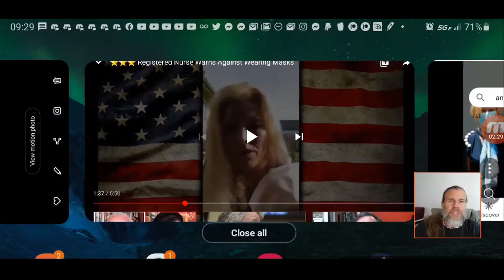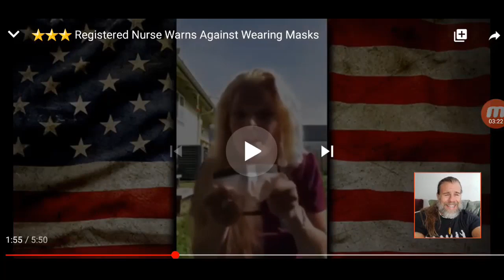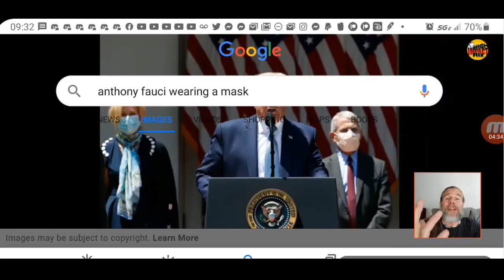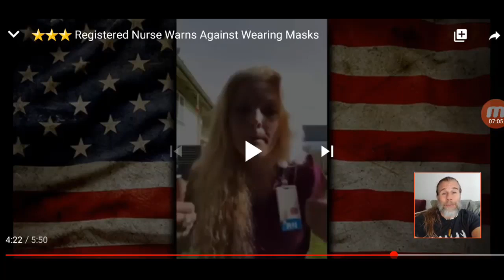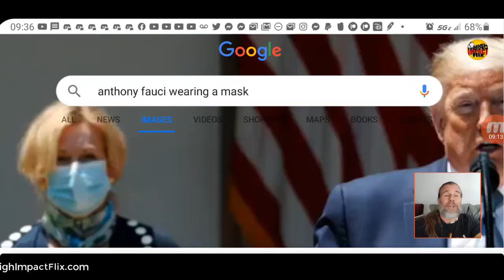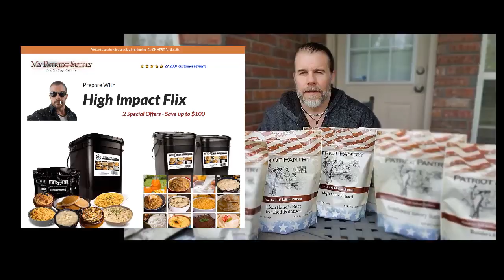You Better Follow Their Orders WEAR YOUR MASK!!!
So I'm grabbing this from Brian's channel because I don't have a video that talks just about the masks and is short.

- go buy one of his t-shirts. There are some really good sayings on there.

This nurse isn't the only medical professional who has said that masks are toxic to our health.

Oh, and Brian is being sarcastic, so I hope you got that!